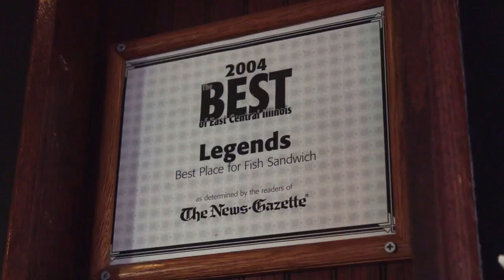Campus Eats: Legends | Illinois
Jenny and Troy visit one of the best places to watch the game in Champaign - Legends.